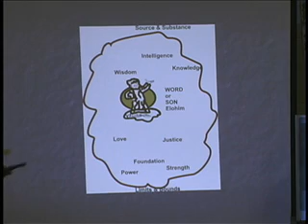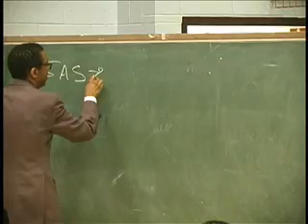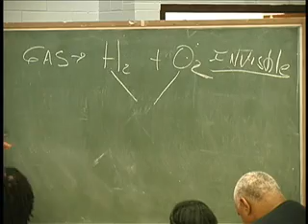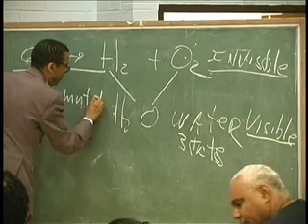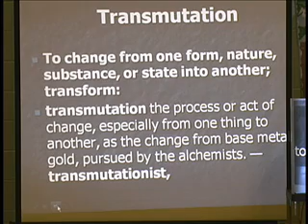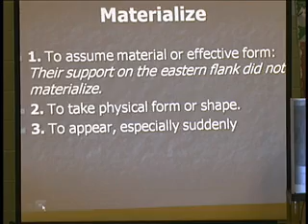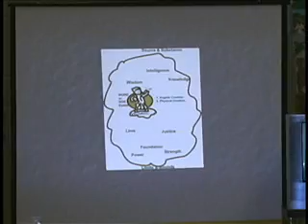Lesson 1 Yahweh Elohim Powers Manifest In Man 5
Dr. Warren explains the 3-fold creation made by the 3-fold Creator.  He also shows how the Creator transmutes or materializes into His Creation and discusses when and how Power is manifest.